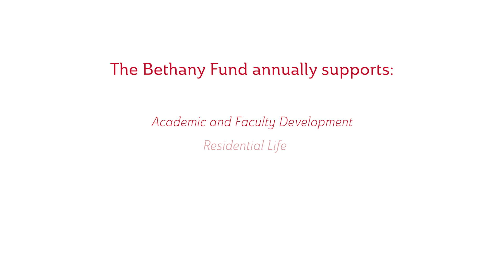All The Vikings, All Together - Update from President Pfeifer, June 2023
The importance of the Christian values and perspective that are ingrained in a Bethany education have never been more important in our society. Hear from Bethany President Gene Pfeifer about recent milestones on campus and how you can join our mission to educate future Christian leaders.

Bethany Lutheran College provides Christian higher education in a challenging academic environment where personal mentoring guides students to pursue knowledge, truth, and discernment for productive and fulfilling lives.

👋 Say hello and see if Bethany could be the fit for you